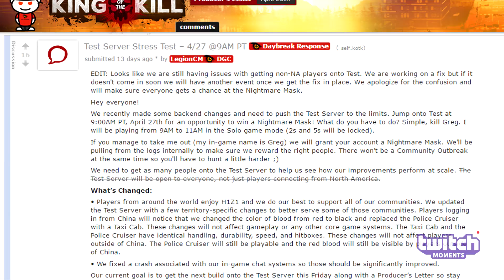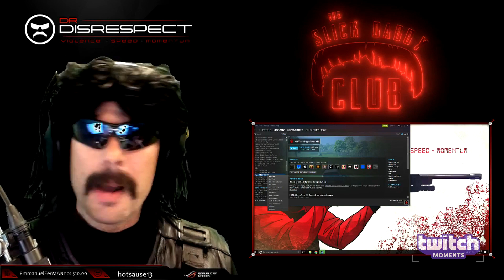WINNING A $2000 MASK... | H1Z1 - BEST ODDSHOTS AND STREAM HIGHLIGHTS #58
Our 58th installment of the best Oddshots from H1Z1 KoTK Streams.

If you have a crazy clip or WTF moment happen to you, and would like to appear in one of our future episodes, submit it via our Submission Form!

Thank you to everyone who submitted there clip!